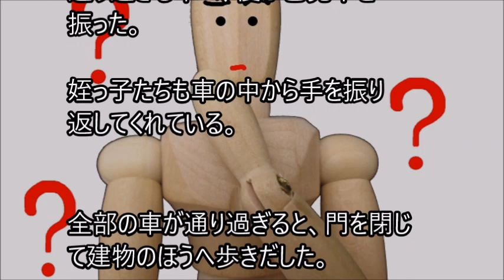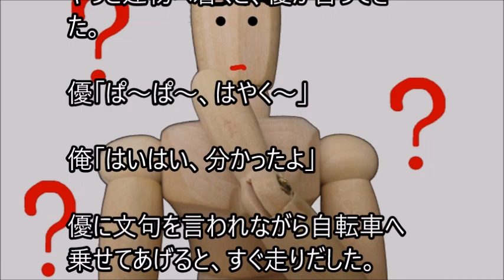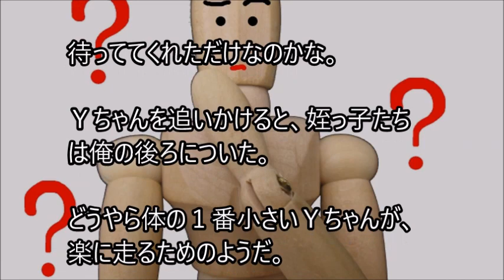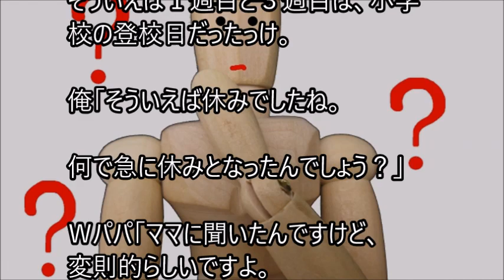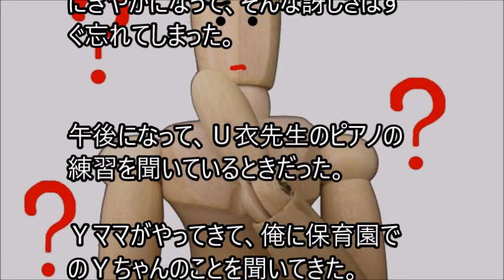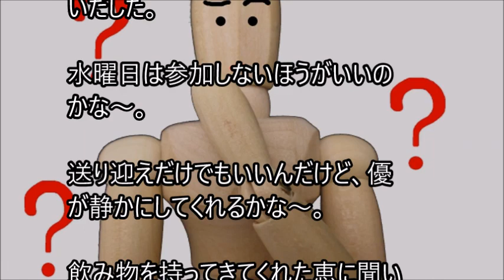俺と姪っ子のお付き合い－訝しさ Suspiciousness－その1542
姉に姪っ子の世話を頼まれた弟とその姪っ子。２人の話を、まったりとつづった、その1542 Suspiciousnessです。